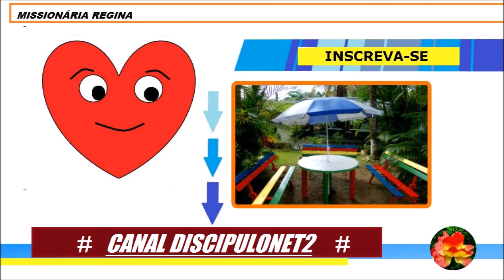ORAÇÃO PELA PROVA DO ENEM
MISSIONÁRIA REGINA LEVANTA UM CLAMOR PARA TODOS OS CANDIDATOS QUE VÃO REALIZAR A PROVA DO ENEM (EXAME NACIONAL DE ENSINO MÉDIO) NESTE DOMINGO DIA 4 DE NOVEMBRO DE 2018.